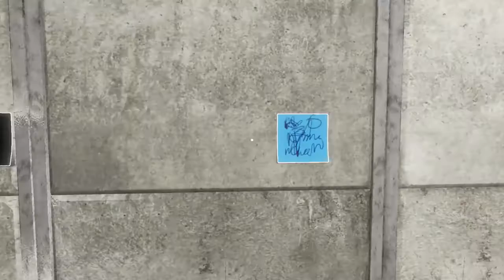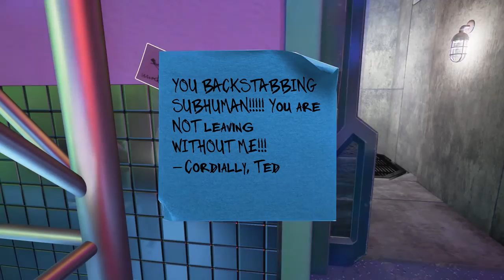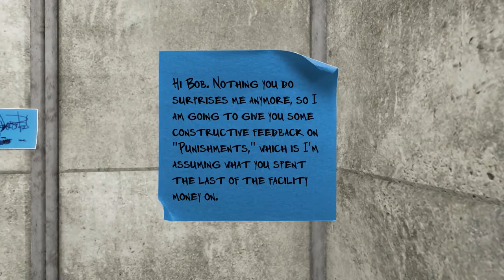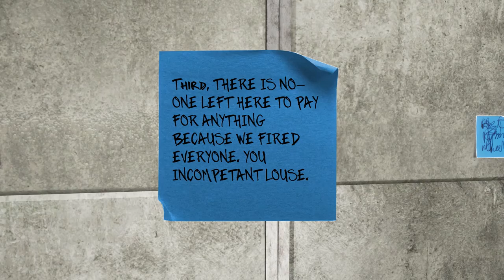ENDING!! | Maize Gameplay Walkthrough Part 6 (1080P 60FPS) Lets Play Maize!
ENDING!! | Maize Gameplay Walkthrough Part 6 (1080P 60FPS) Lets Play Maize! will be a Lets play of Maize on the PC. Maize is a first-person puzzel game about sentient corn created by scientist.

bitting is CHEATING | Maize Gameplay Walkthrough Part 4 (1080P 60FPS) Lets Play Maize! will be a Lets play of Maize on the PC. Maize is a first-person puzzel game about sentient corn created.

vladdy the BEAR! | Maize Gameplay Walkthrough Part 2 (1080P 60FPS) Lets Play Maize! on the PC. Maize is a first-person puzzel game about sentient corn created by scientist for the U.S. Government..